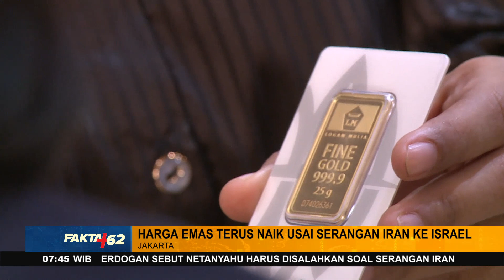Harga Emas Meroket Akibat Kondisi Tak Kondusif - Fakta +62